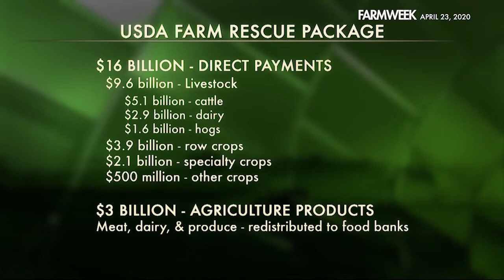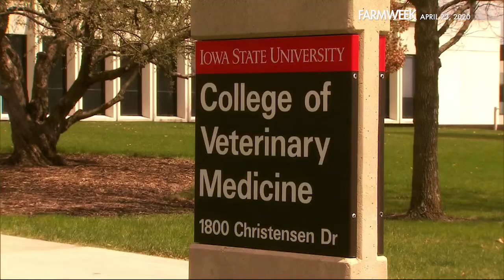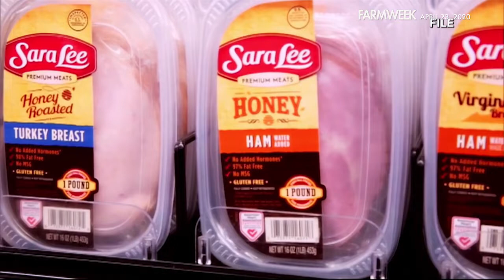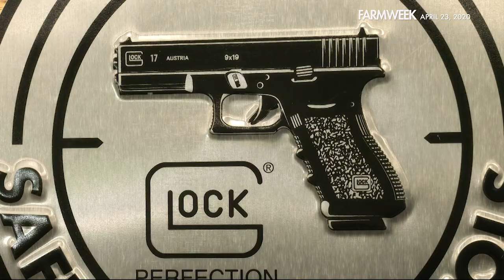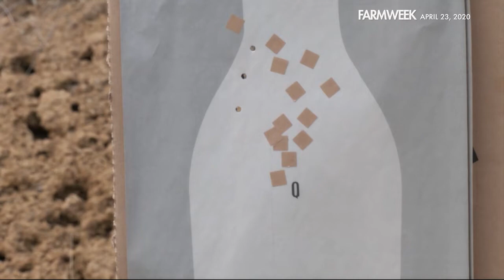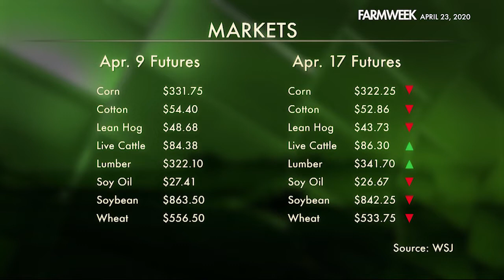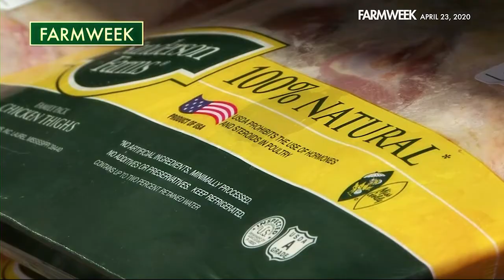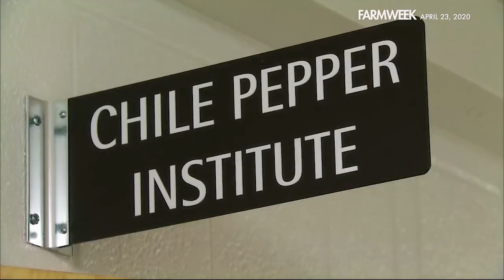Farmweek | Entire Show | April 23, 2020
IN THIS EPISODE OF FARMWEEK: The USDA announced a new farm rescue package for farmers and ranchers -- but it doesn't cover everyone. We hear from Ag Secretary Sonny Perdue why not. And... we take an inside look at America’s supply chain. Perdue says it’s more about demand than anything else. Plus... last month, worried about panic, Americans bought guns at a historic pace. We talk to an expert about being safe with all that firepower. And in our feature, think of it as a Victory Garden on steroids. Enjoy the show!